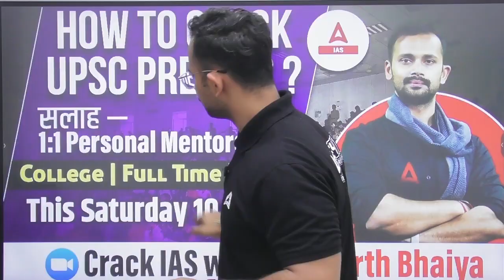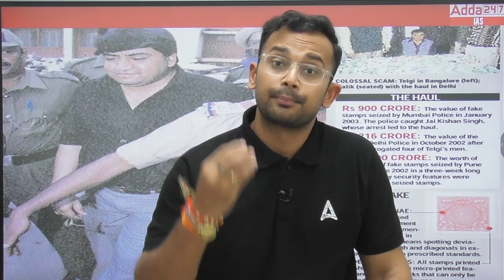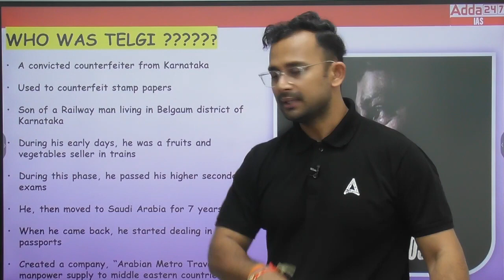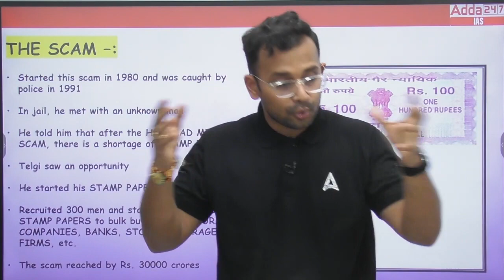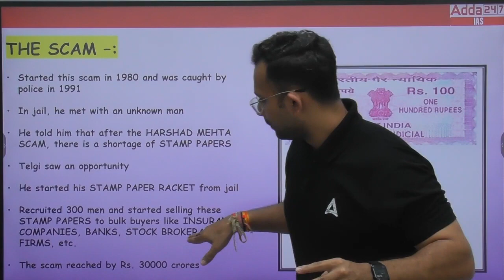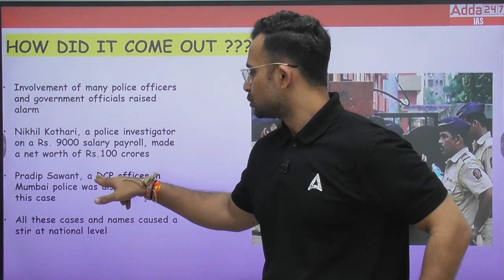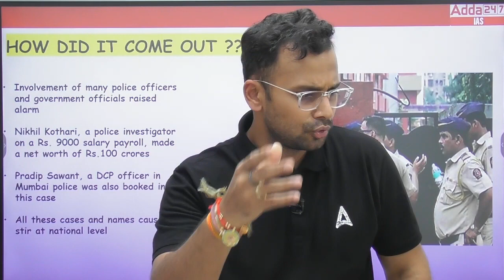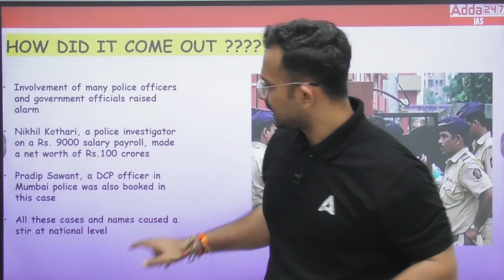SCAM 2003: Abdul Karim Telgi एक साधारण मूंगफली वाला और 30 हजार करोड़ का घोटाला।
1. Learn from the best faculties
2. In-depth analysis
3. Exam planning strategy
4. Best question solution
5. Time management
🔰 Prepare for All State Judiciary Exams:-
1. Delhi Judicial Service Examination
2. Haryana Judicial Service Examination
3. UP Judicial Service Examination
4. Punjab Judicial Service Examination
5. HP Judicial Service Examination
6. Bihar Judicial Service Examination
7. MP Judicial Service Examination
8. Rajasthan Judicial Service Examination
9. Uttarakhand Judicial Service Examination
10. Gujarat Judicial Service Examination
11. Chhattisgarh Judicial Service Examination
12. Andhra Pradesh Judicial Service Examination
13. West Bengal Judicial Service Examination
14. Odisha Judicial Service Examination
15. Manipur & Assam Judicial Service Examination
16. Jammu & Kashmir Judicial Service Examination
17. Jharkhand Judicial Service Examination